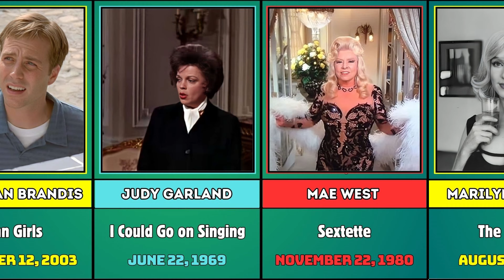Final Movies Of Deceased Old Hollywood Celebrities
Welcome to "The Last Movies of Deceased Veteran Actors and Actresses"! In this video, we dive into the fascinating world of Hollywood legends, remembering the iconic performances of deceased actors and actresses.
Join us on a journey through the last films of deceased actors and actresses, where every scene is a testament to their extraordinary talent and eternal legacy.